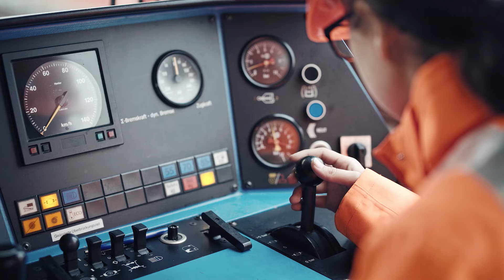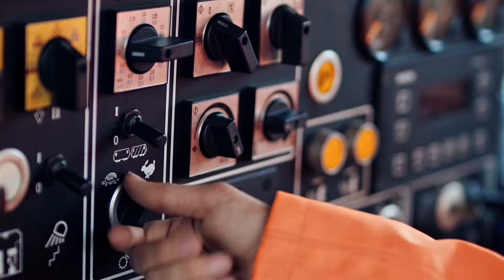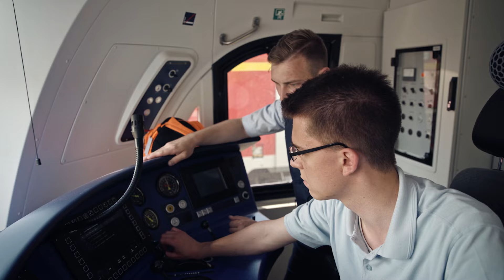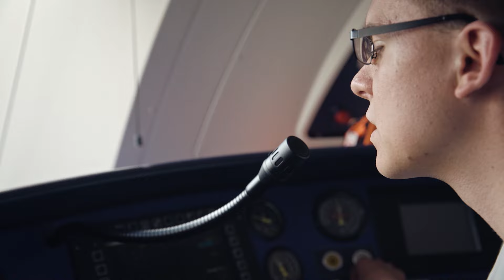Ausbildung Lokführer:in bei der Deutschen Bahn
Eine Lokführer:innen-Ausbildung beim Güterverkehr, Fernverkehr oder doch beim Regionalverkehr machen? Unsere Auszubildenden Concetta, Lennart und Tim zeigen dir, was hinter der Ausbildung in den jeweiligen Bereichen steckt. Was ist dir wichtig?

Hinweis:
Bei Minute 1:45 ist uns leider ein Fehler unterlaufen. Korrekt ist:
Bis 160 km/h fahren unsere Lokführer:innen mit der Punktförmigen Zugbeeinflussung (PZB). Über 160 km/h wird entweder die Linienzugbeeinflussung (LZB) oder das European Train Control System (ETCS) eingesetzt. Bei LZB und ETCS haben die Signale neben den Gleisen keinerlei Bedeutung mehr, da der Abstand zwischen den Zügen von einem Computer überwacht wird. Zusammengefasst handelt es sich jedoch bei all diesen Systemen um Zugbeeinflussungsanlagen.